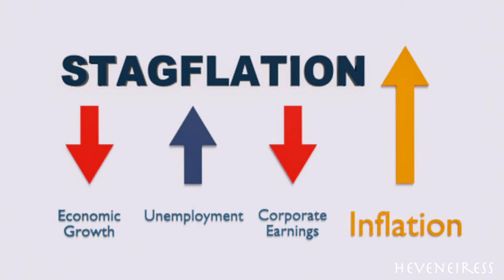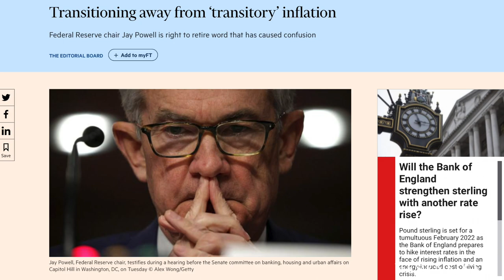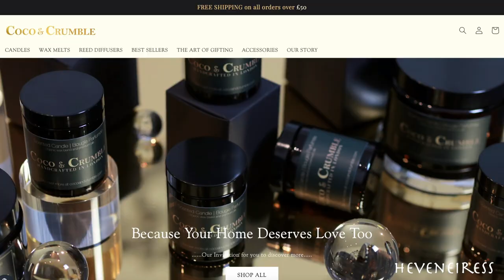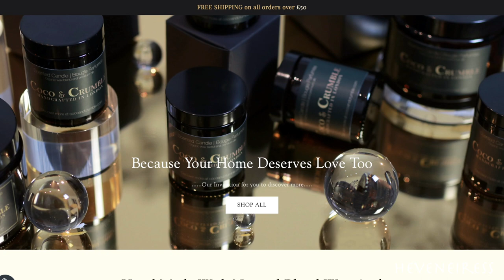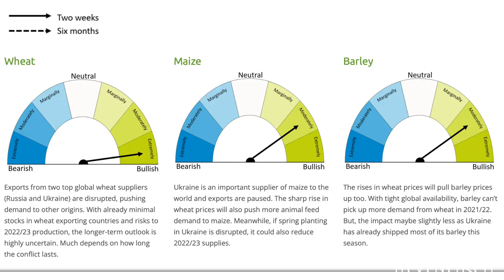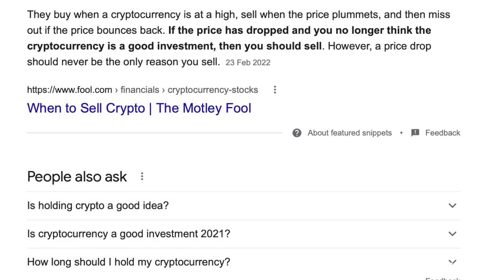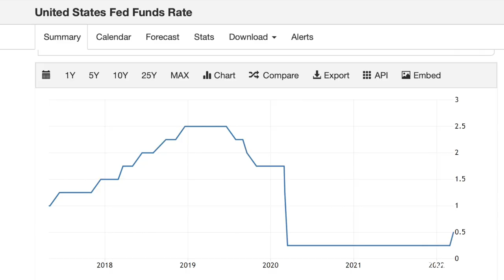How to INVEST in 2022 with HIGH INFLATION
High inflation, low growth, high stock market volatility - Where should I invest? In this video - I share my thoughts on what sectors of the financial market currently offer good long term value and how to invest in a high inflation environment coupled with current events in Europe.